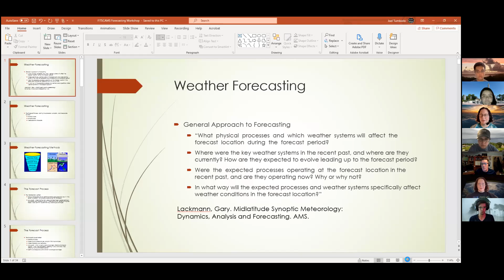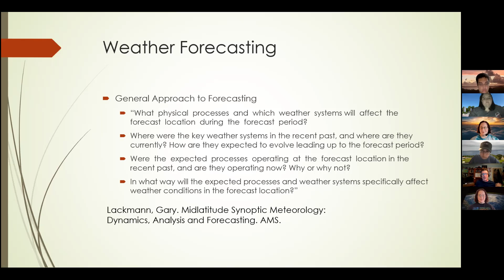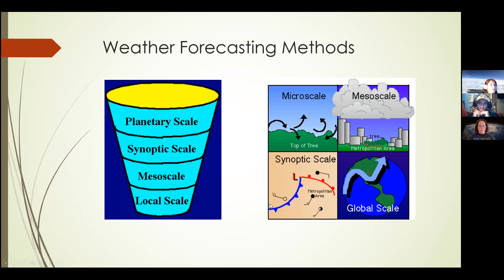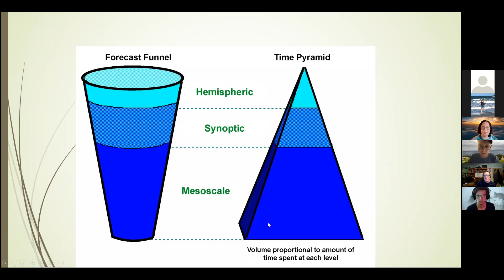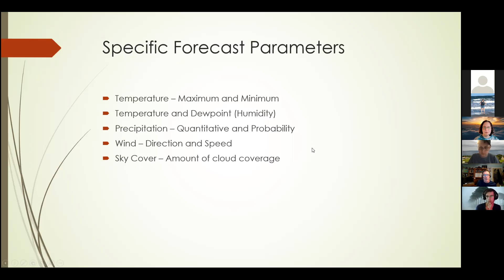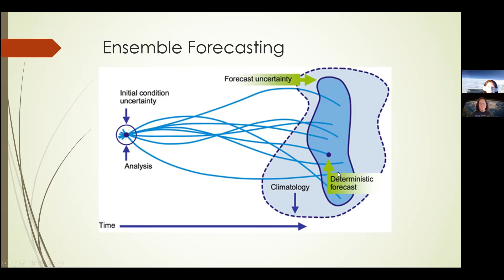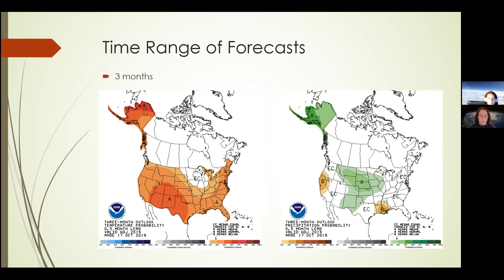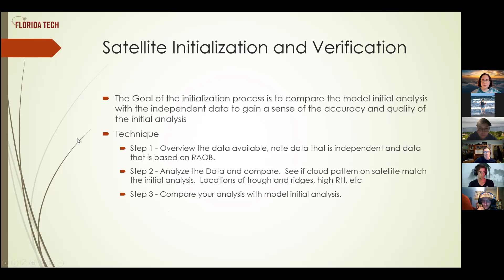Mr. Tumbiolo Forecasting Workshop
Mr. Tumbiolo did a forecast workshop! Check it out for a wealth of information!